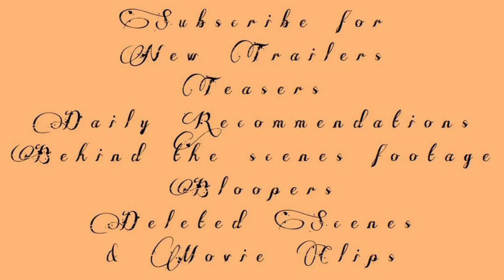Redemption Day (2021) Trailer | Samy Naceri | Serinda Swan | Brice Bexter | Andy Garcia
Redemption Day (2021) Trailer
Action/Romance

Starring: Samy Naceri | Serinda Swan | Brice Bexter | Andy Garcia

Redemption Day (2021) Movie Trailer: U.S. Marine Captain Gary Dourdan travels to Morocco to Rescue His Wife. Action thriller Redemption Day gets a poster and trailer. Actor Gary Dourdan Must Take Drastic Action to Save His Wife in Redemption Day Trailer and Poster.